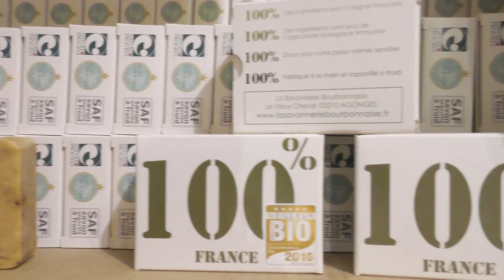Témoignages de chimistes : artisanat et chimie dans une savonnerie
Claire Lafort a été embauchée à la Savonnerie Bourbonnaise (Auvergne) suite à son stage de BTS au lycée Paul Constans à Montluçon Elle est responsable de la production auprès de Ludivine Buchin, gérante de la savonnerie.

La SCF vous invite à découvrir des témoignages de chimistes racontant leur parcours et leur quotidien. Techniciens, ingénieurs, chercheurs, enseignants, doctorants… nous accueillent sur leur lieu de travail, nous font partager leur passion, nous livrent leur regard sur leur métier et sur la chimie.